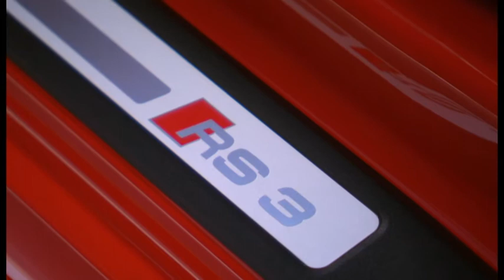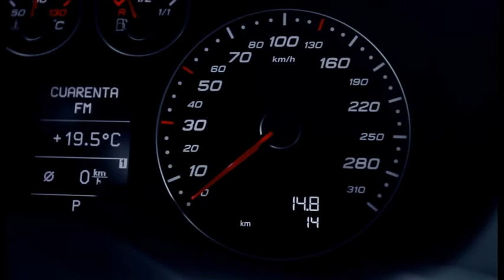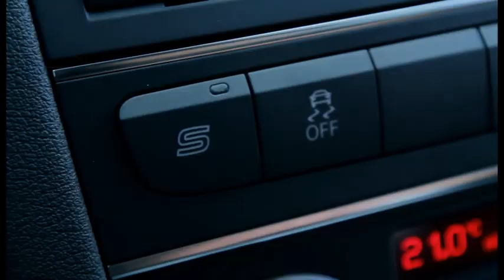Audi RS3 Sportback